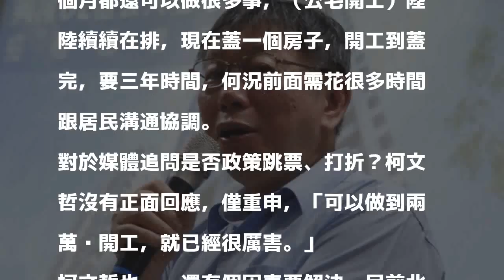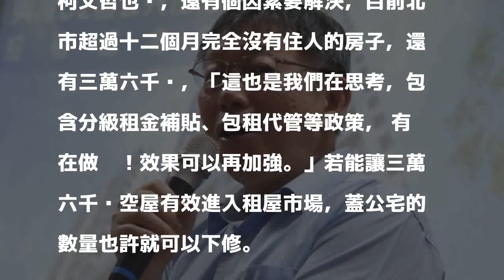公宅政策跳票、大打折？ 柯Ｐ：已經很厲害了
〔記者沈佩瑤／台北報導〕北市木柵區興隆公宅明天起開放申請，由於台北市長柯文哲選前喊出8年5萬戶公宅目標，上任後卻不斷下修，至今改稱2萬戶「開工」，外界質疑政策跳票、打折。

發表評論評論如下。